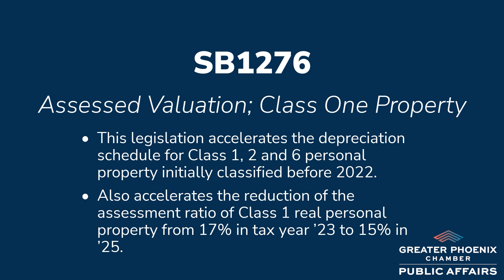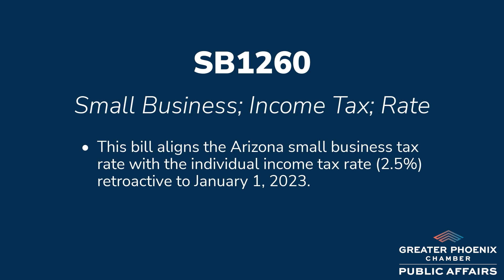Budget & Tax Committee - Key Legislation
Hear from Budget & Tax Committee Co-Chair, Jennifer Carusetta, VP of Public Affairs & Advocacy, Phoenix Children's Hospital, on the key legislation the committee will be focusing on in the 2023 Legislative Session.